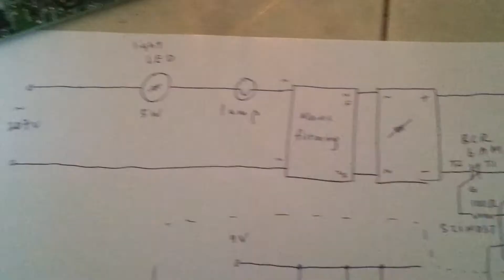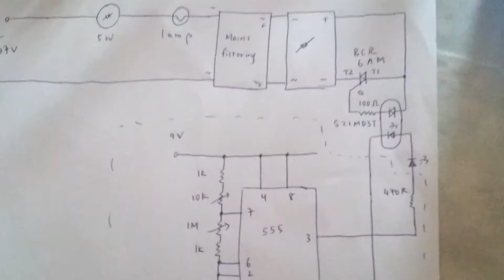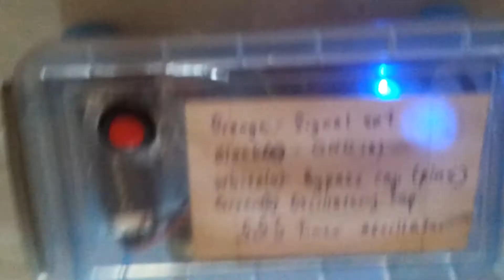Flashing light circuit.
Using BCR6AM triac to flash light bulb. LED bulb is used to balance out the small current that somehow finds its way through the power supply circuitry.